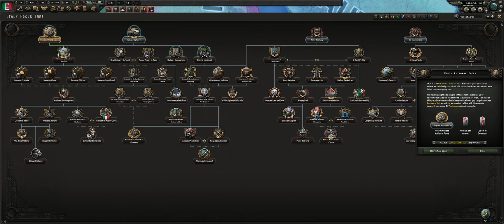Hearts of Iron IV | Aniq Tries | Tutorial